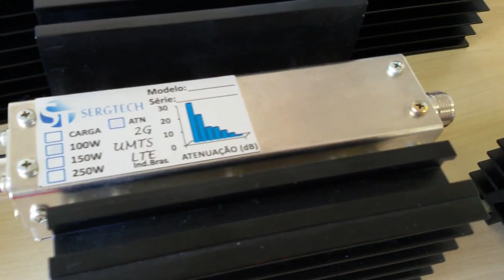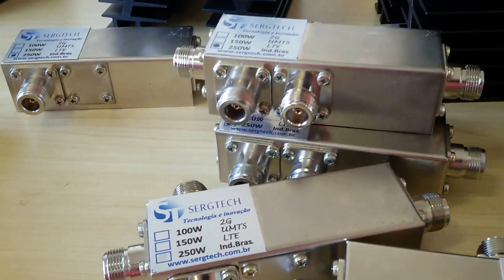Empresa ade engenharia Soluções para Telecom e Radiocomunicação e TV SERGTECH SERGTEC